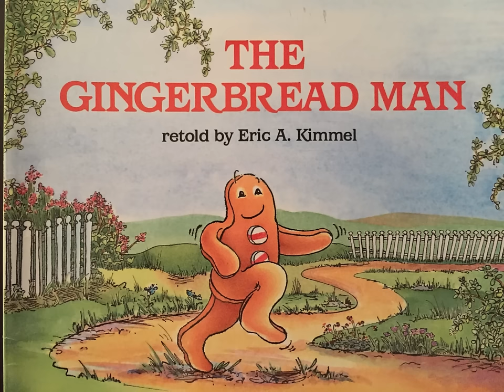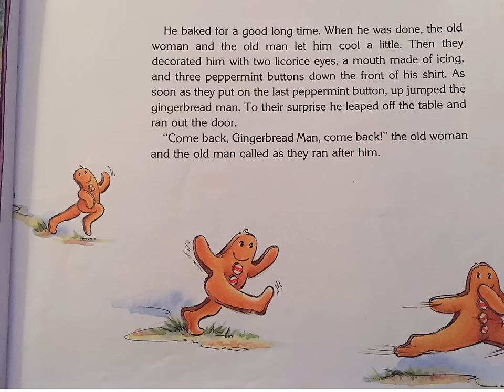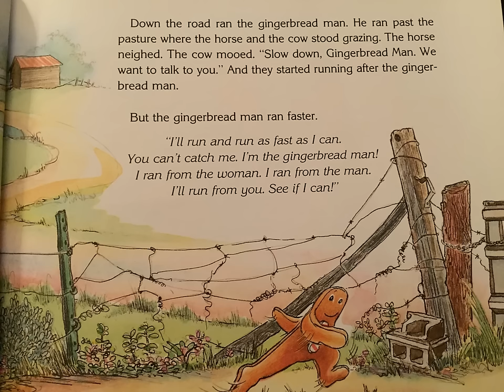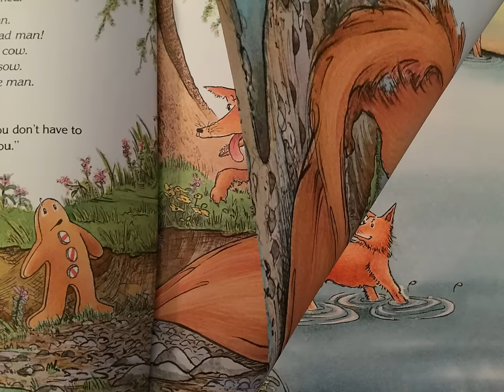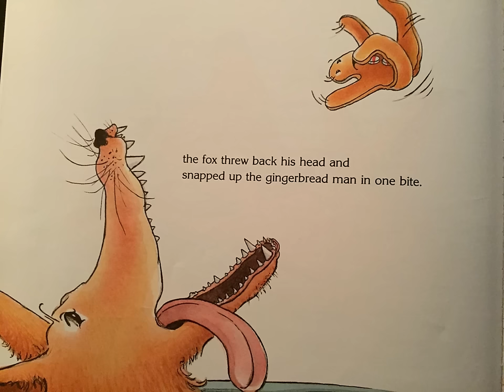The Gingerbread Man retold by Eric Kimmel